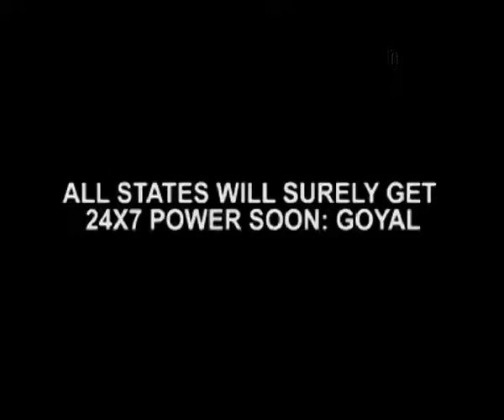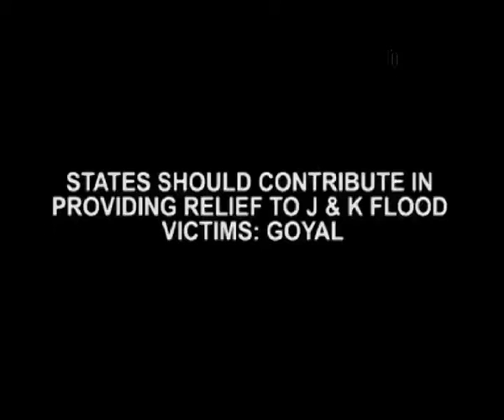Work Together To Realise 24X7 Power Dream Piyush Goyal